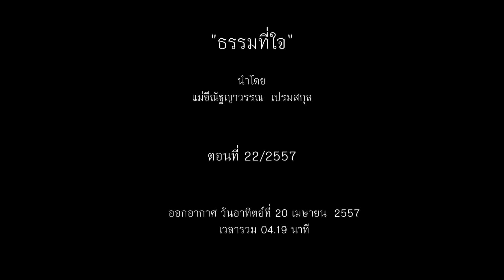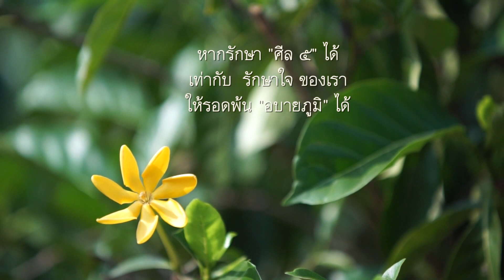ธรรมที่ใจ ตอน ศีล ๕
ธรรมที่ใจ ตอน " ศีลข้อที่ 5"
นำเสนอแนวทางการใช้ชีวิตให้พอดี เหมาะสมกับตัวเรา ติดตามชมได้ค่ะ